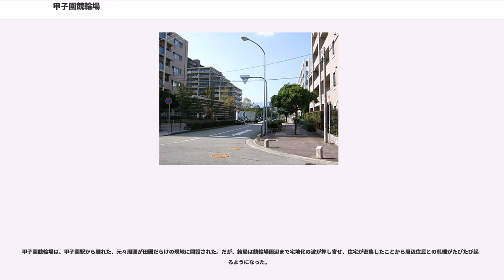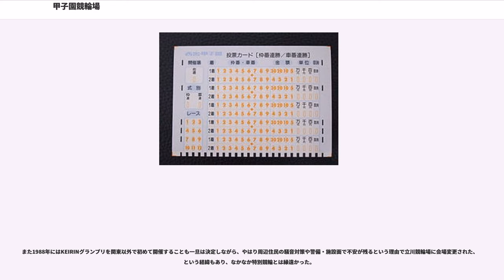甲子園競輪場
甲子園競輪場（こうしえんけいりんじょう）は、かつて、兵庫県西宮市南甲子園にあった競輪場である。競輪開催のために造られた施設だが、ほんの一時期だけ、オートレースが開催されたこともある。

西宮市などが中心となり、前年阪急西宮球場に特設した競輪バンクで開催した西宮競輪場に次ぐ兵庫県二番目の競輪場として、日本競輪株式会社（甲子園土地企業株式会社の前身）が約5千万円をかけて、阪神甲子園球場より浜手に向かってやや離れた場所に「鳴尾競輪場」として建設。後に1951年1月より「甲子園競輪場」に改称、晩年に至る。

甲子園競輪場があった場所は、戦前は阪神電鉄が所有したアンツーカーのテニスコート100余面を有し世界一の規模を誇った大スポーツセンターであり、その地に池を掘り土砂で地揚げして作られた。池の中央の小さな島にはお稲荷様のお社があり、朱塗りの橋の欄干が水面に映えていた。

施設の管理は甲子園土地企業（元大証二部上場企業。現在は解散）が行い、施行者である兵庫県市町競輪事務組合（それまでは兵庫県、西宮市、尼崎市などが単独で開催）が施設を借用する形で開催していた。

登録地を兵庫県としている選手の多くが当地をホームバンクとしていた（このほか、一部に明石競技場をホームバンクとしていた選手もいた）が、中には大阪府が登録地ながら当地をホームバンクとしていた選手も少なからずいた（西淀川区など大阪市内北部の居住だと岸和田競輪場より甲子園競輪場の方が距離が近いため）。

しかし、競輪事務組合は赤字を理由に2001年に甲子園競輪を廃止し、甲子園土地企業は解散に追い込まれた。同社は、それまでの多額の設備投資をしたことへの賠償を求めて裁判を起こしたが勝訴に至らず、2009年に清算結了した。

開設当初は周長500mのバンク・8車立てで、スタンドも粗末なものであったが、1956年8月に鉄筋コンクリート造のスタンドが完成、その後1964年秋に9車立て・色付きアスファルトの周長400mのバンクに改修され、晩年まで使用された（後述）。

甲子園駅から徒歩10分程度の距離であり、駅から歩いて向かう人も多かったが、1973年7月から廃止まで、開催日には甲子園駅から阪神電鉄バスによる無料送迎バスが運行されていた。

また、レース終了直後の夕方には阪神電鉄が甲子園駅に特急を臨時停車（当時の特急は休日は夕方以降、平日は夜間のみ停車）させて利用客の便宜を図っていた。

かつては尼崎市交通局のバス路線が、1986年の路線改編前まで甲子園競輪場前に乗り入れていた。また、甲子園競輪場の廃止に伴い、兵庫県道342号甲子園六湛寺線（臨港線）上にあった「競輪場前」バス停は、「南甲子園一丁目」に改称された。

競輪開催日の入場料は1人50円（場外発売日は無料）。場内の特別観覧席の入場料は、改築された北側（バックスタンド）が1人1500円（場外発売日は1000円）、南側（ゴール前）は改築されず古いまま残されていたため1人1000円（場外発売日は閉鎖）であった。

開設記念競輪（現在のGIII）として甲子園ゴールデン杯が開催されていた。

投票が機械化されてからは、オッズ表示は場内でのモニターでなされていたが、締切5分前でオッズ表示を終了していた（晩年は締切直前まで表示）。また、投票に関しては、基本的にお釣りは出さなかったため、両替機などであらかじめ両替の上、窓口でちょうどの金額を支払うようになっていた（晩年はお釣りを出した）。
投票窓口は有人であったが、払戻窓口は晩年自動化された。なお、非開催日の払い戻しは西宮競輪場で行っていた。

アストロビジョンを活用した大型映像装置があった西宮競輪場とは異なり、最後まで場内に大型映像装置が設置されることはなかった。ただ、1999年のオールスター競輪開催期間中に限り、2コーナーと4コーナーに大型映像装置が臨時で設置された。

予想専門紙は、「競輪ダービー」と「競輪研究」が販売されていた（晩年は1部410円）。ここ甲子園競輪場と西宮競輪場での特徴として、立ち売りの女性販売員が新品とは別に、早々と帰る客から1部50円程度で買い取り、それを150〜200円で「中古」としてよく販売していた。

マスコットキャラクターは、兎を擬人化した「キックル君」（甲子園の頭文字Kから）であった。ちなみに、西宮競輪場のマスコットキャラクタ...